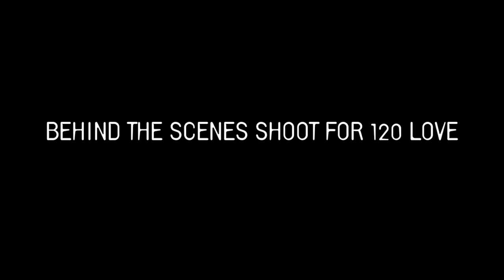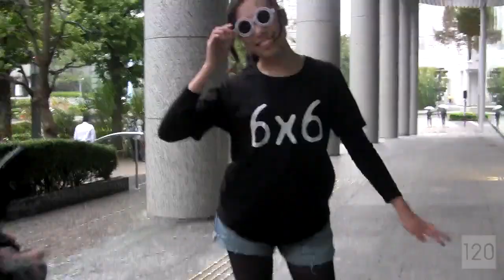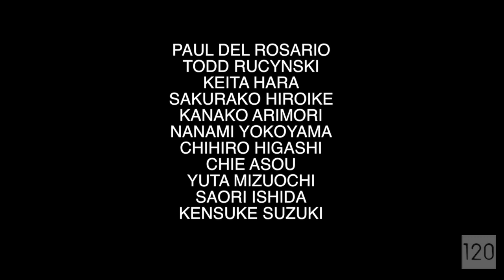120 LOVE - SIGHTS AND SOUNDS OF PHOTOGRAPHY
Behind the scenes shoot for 120 LOVE. Tokyo, Japan.